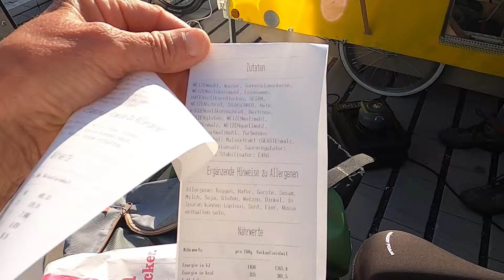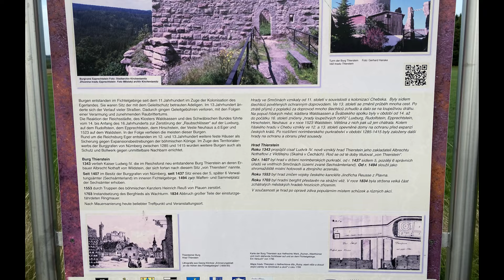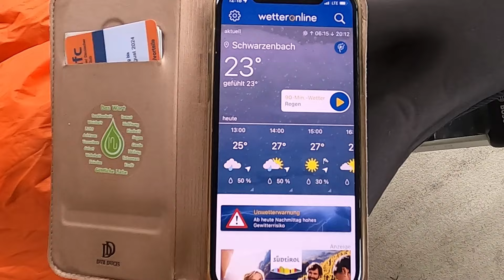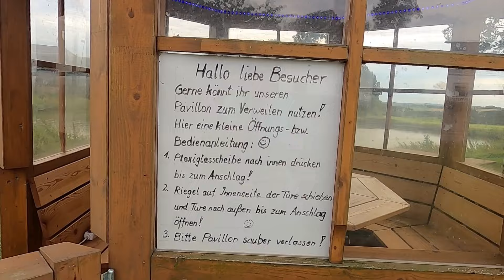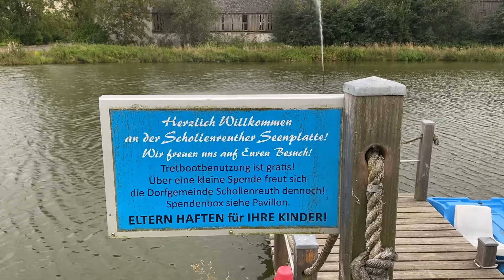Auf zu den Fahrradwohnwagentreffen. Neue Erfahrungen mit Kochsack.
Weiter geht es über Berg und Tal von Wiesau bis Schollenreuth.
Aus dem Kochsack gibt es Kartoffel-Kohlrabieintopf, nebst den Kocherfahrungen mit diesem Gemüse.